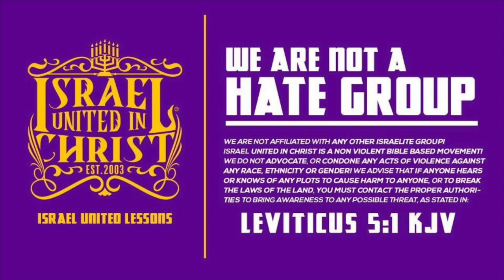The Israelites: Sister Cries For Solutions